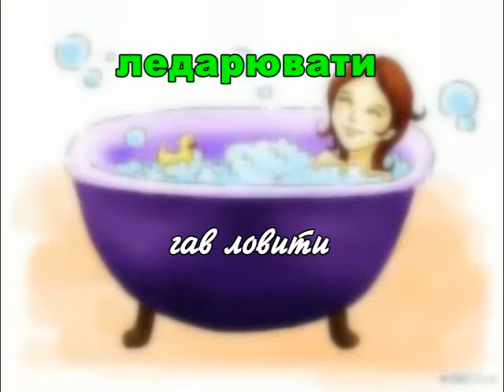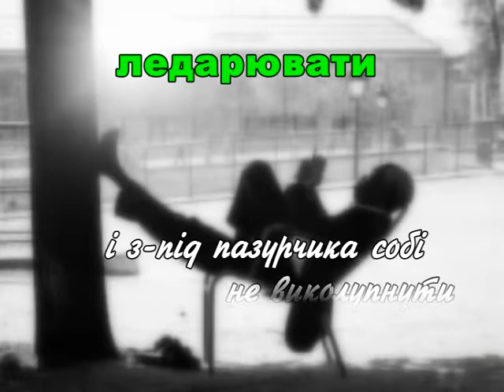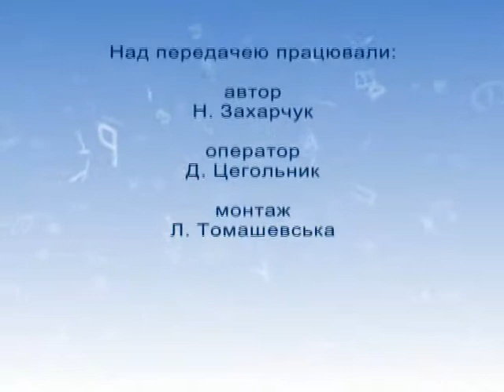Рідна мова (наголоси, Лукаш)